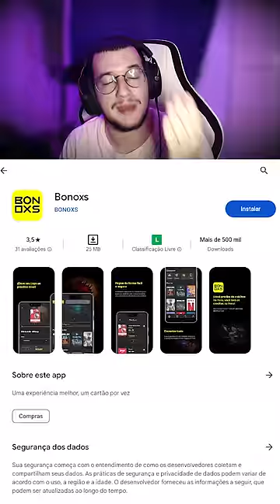APENAS 300 DE QI SABEM A RESPOSTA